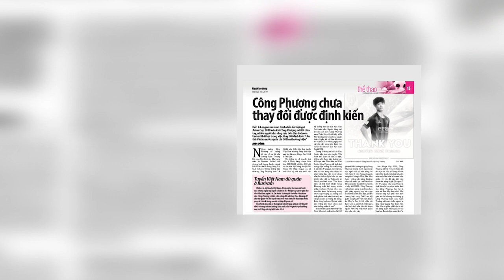Báo Người Lao Động số ra ngày 3-6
- Từ vùng đất cực Nam Tổ quốc, lần đầu tiên ngư dân đón nhận những lá cờ đỏ sao vàng trong chương trình “Một triệu lá cờ Tổ quốc cùng ngư dân bám biển” trong niềm xúc động và tự hào
- Trong tuần này, 4 bộ trưởng các bộ: Công an, Xây dựng, Giao thông Vận tải, Văn hóa - Thể thao và Du lịch sẽ đăng đàn trả lời chất vấn
- Đề thi môn văn được nhiều giáo viên đánh giá hay; trong khi đề thi tiếng Anh có sai sót nhỏ, có thể ảnh hưởng đến kết quả
- Đến K-League sau màn trình diễn ấn tượng ở Asian Cup 2019 nên khi Công Phượng nói lời chia tay, nhiều người cho rằng cựu tiền đạo Incheon United thất bại trong việc thay đổi định kiến “cầu thủ Việt ra nước ngoài chỉ để làm thương hiệu”
- Nhà sản xuất Việt luôn tìm kiếm những công thức tạo hit nhưng hầu như không thể. Điều này cũng lý giải hiện tượng ca sĩ Việt ồ ạt đi tìm kiếm sự trợ giúp từ nền công nghiệp âm nhạc K-pop thời gian gần đây.